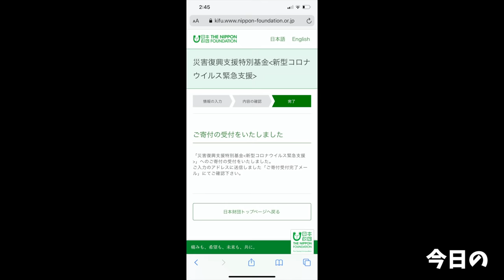【大食い】２倍の辛さのプルダックに追いソースで激辛ヒーハー【大胃王】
激辛食べたい衝動が止まらなかったけど…
やっぱり食べたらさいこおおおお！！